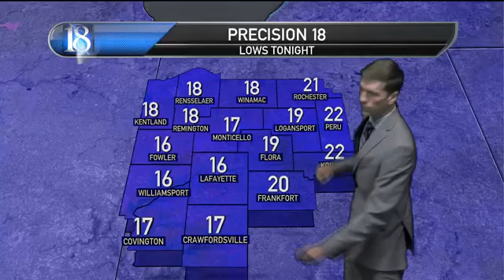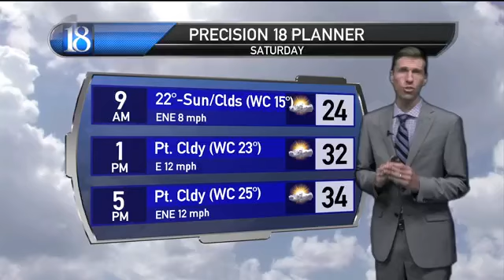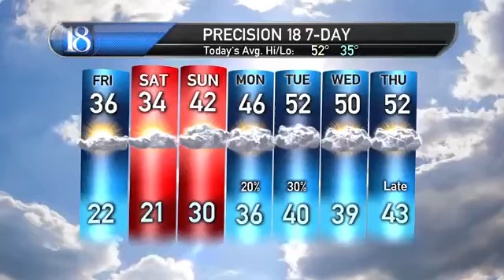Slow, slow warm-up & lots of clouds......